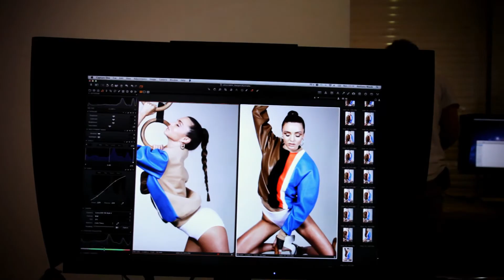Miranda Kerr Harper's Bazaar Australia August 2012 2 Edited